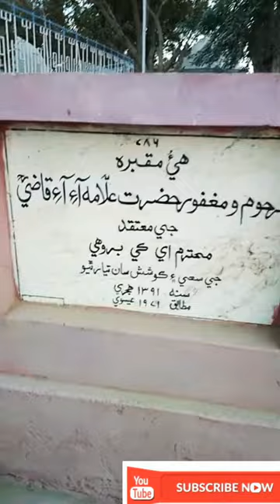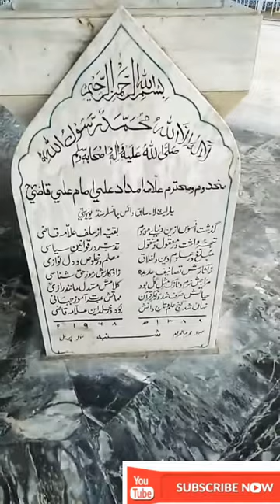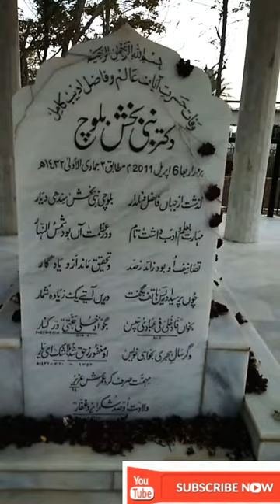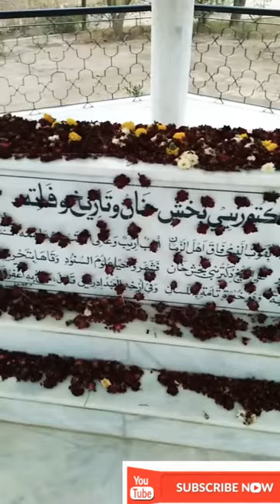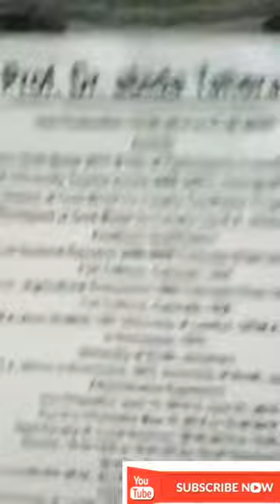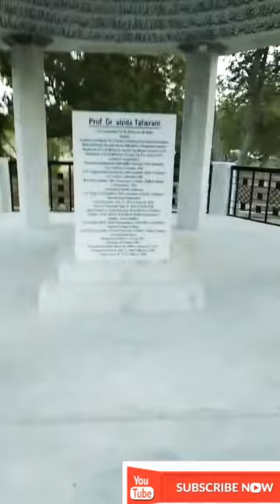University of Sindh : Allama I I Kazi , Mrs. Elsa Kazi graveyard.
Mailing address : H.no.A-134, St#04, AbdULLAH town Naseem Nagar Chowk QasimAbad Hyderabad Sindh Pakistan.
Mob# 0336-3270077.